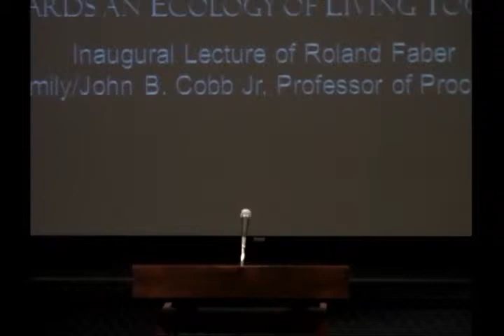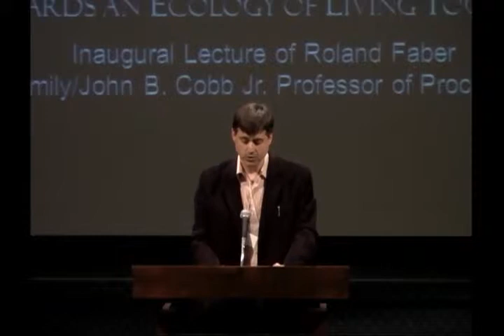Roland Faber - Theopoetic Justice Towards an Ecology of Living Together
-- Seizing an Alternative Conference

Roland Faber Inaugural Lecture: "Theopoetic Justice: Towards an Ecology of Living Together." Claremont School of Theology, April 22, 2010